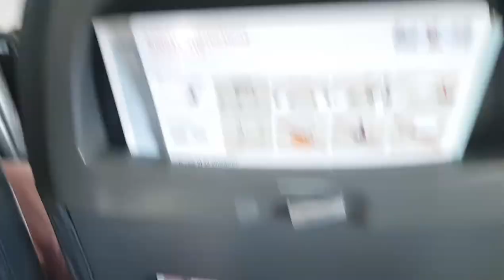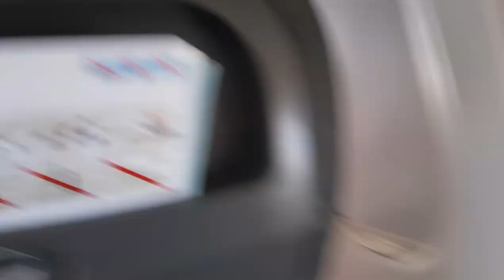Gata vacanța...(am ajuns acasa)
Misto si vacanta asta.
Voi reveni cu video-uri noi(unboxing-uri si vloguri)